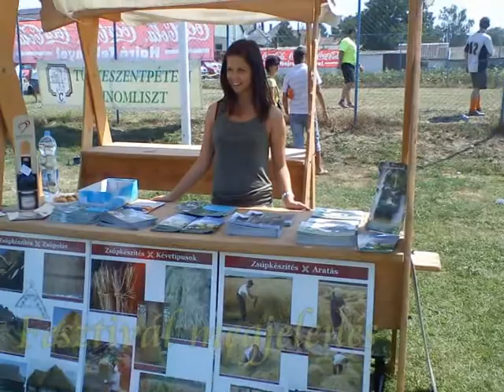Hegypásztor Kör - 2011. képekben